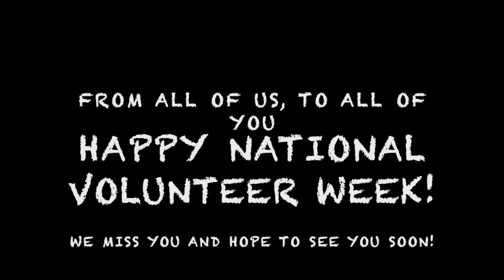Volunteer Week Thank you 2020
This video is about Volunteer Week Thank you 2020